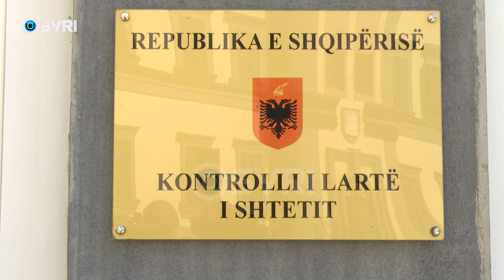Amnistia, Bardhi: Nuk votojmë projektligjin e PS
Partia Demokratike denoncoi tentivat e mazhorancës socialist për të ngritur një nënkomision me qëllim për të kapur Kontrollin e Lartë të Shtetit. Në përfundim të mbledhjes së grupit parlamentar, Gazment Bardhi deklaroi se ky është një akt i paprecedentë, ndërsa vendimin e Gjykatës Kushtetuese për refugjatët e cilësoi akt të tradhëtisë kombëtare. Bardhi bëri me dije se opozita do të vijojë aksionin në Parlament dhe nuk do të votojë projektligjin e Partisë Socialiste për Amnistinë Penale, i cili sipas tij nuk bëhet për interest ë qytetarëve.